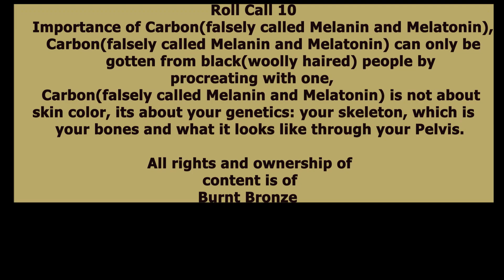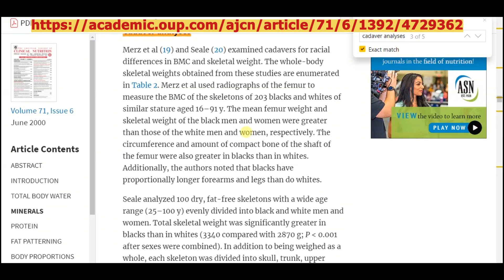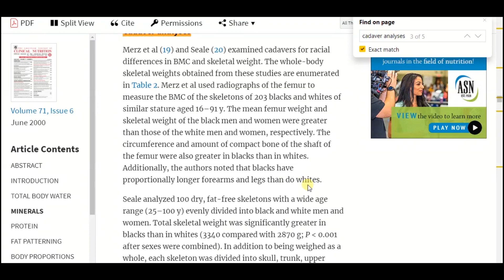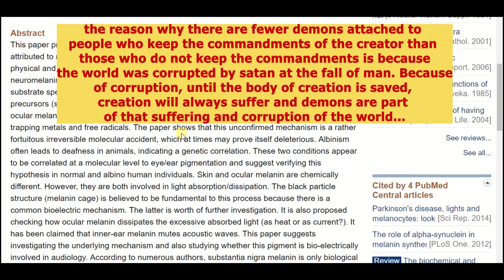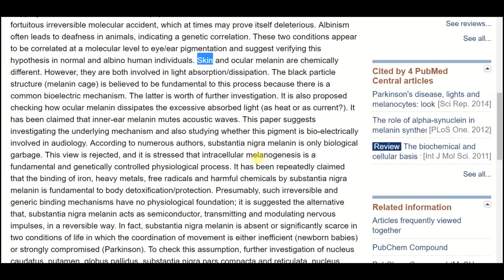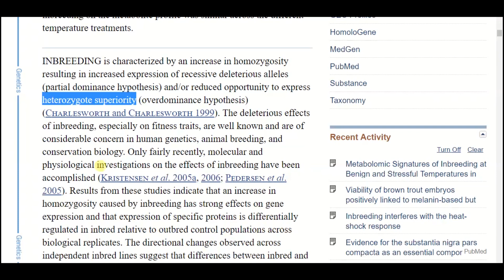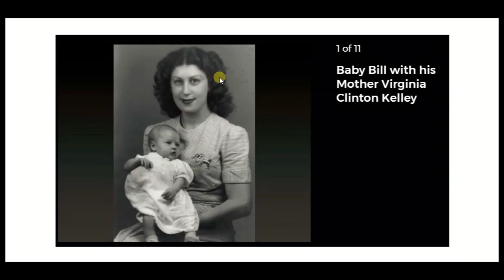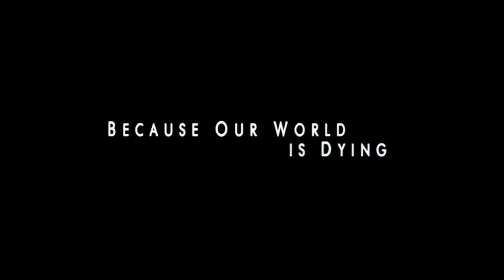Roll Call 10